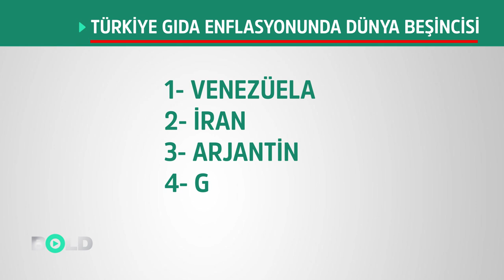Albayrak'ın hesabı fena şaştı: Şubat Ocak'tan, Mart Şubat'tan, Nisan Mart'tan beter!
Hazine ve Maliye Bakanı Berat Albayrak Şubat ayında 'Mart şubattan, nisan da marttan daha iyi olacak' demişti. Mayıs geldi. Dolar 6 lirayı aştı. İşsizlikte Cumhuriyet tarihinin rekoru kırıldı. Dünyada Türkiye gıda enflasyonunda 5. sırada. Yeniden seçim kararı ile ise piyasalar tepe taklak oldu.